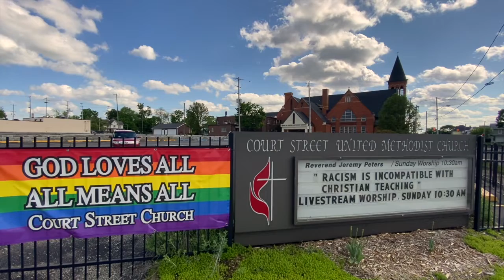Wednesday Devotion: Jesus and the Teachers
We examine a window that tells a story from the childhood of Jesus.